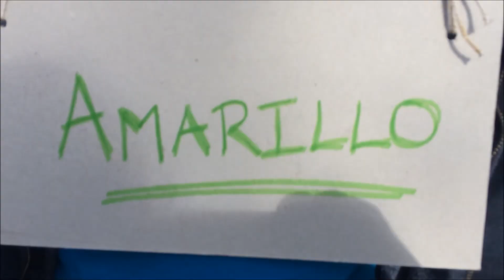Amarillo by Tony Christie Peter Kaye Take off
Residents of Hastingleigh 2014. Filmed for the opening of Evington Players last night of sketches. Many residents have now moved or passed away. Filmed to copy Peter Kay’s Children in Need fund raiser.